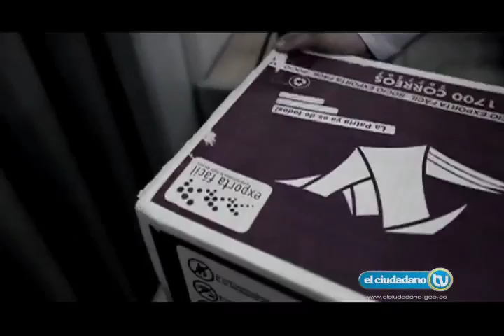Roberto Cavanna nuevo secretario latinoamericano de Correos en la Unión Postal de las Américas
Roberto Cavanna designado como secretario latinoamericano de Correos en la Unión Postal de las Américas